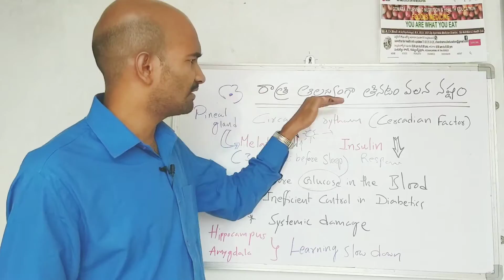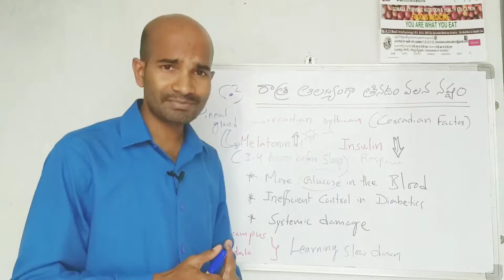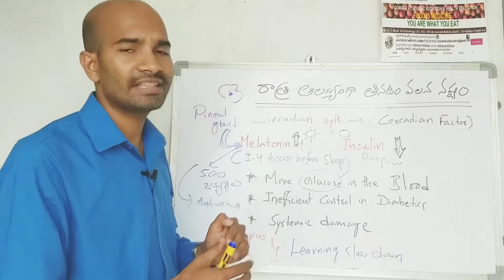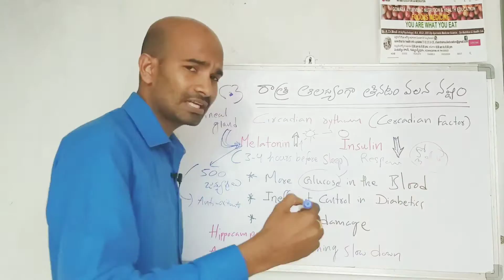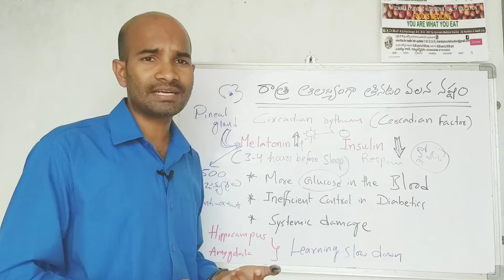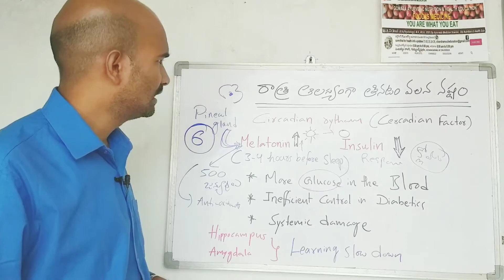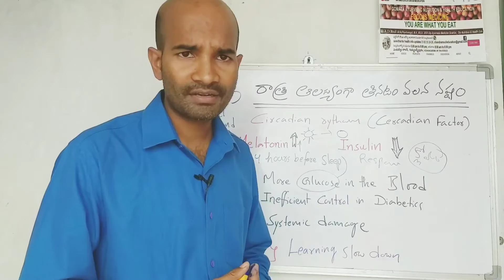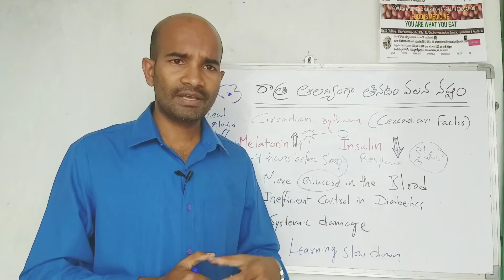రాత్రిపూట ఆహారం తీసుకుంటే కలిగే ప్రమాదం ఏంటి/ Late night food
రాత్రిపూట ఆహారం తీసుకుంటే కలిగే ప్రమాదం ఏంటి